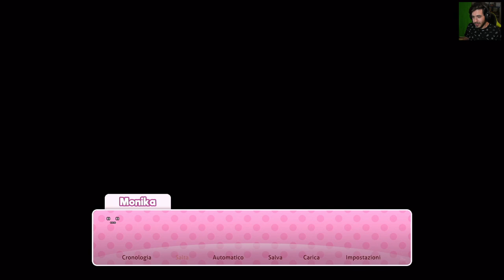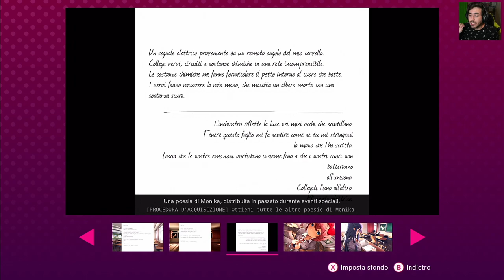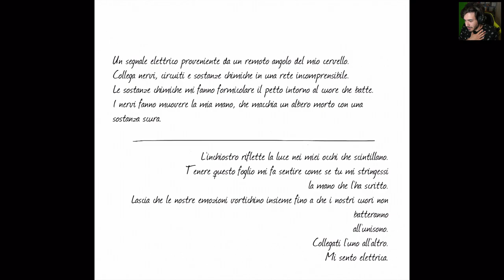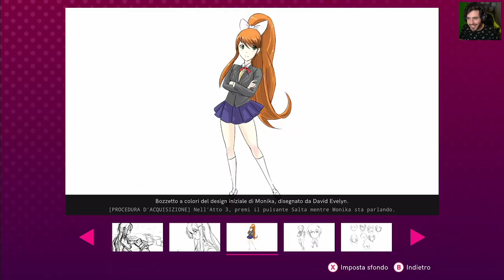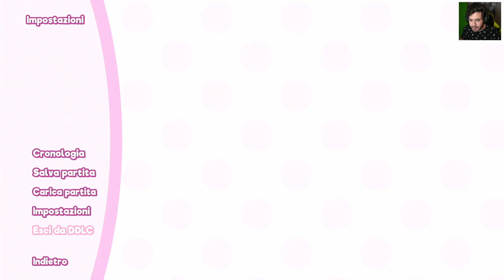Solo Monika - Doki Doki Literature Club Plus [ITA] #15